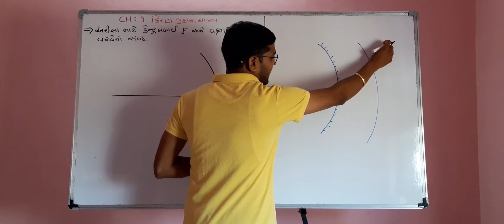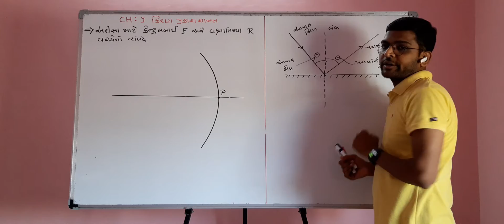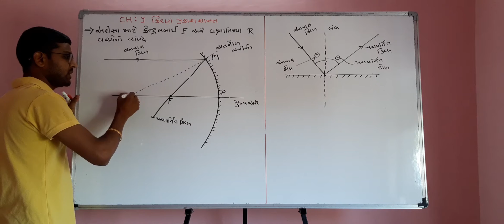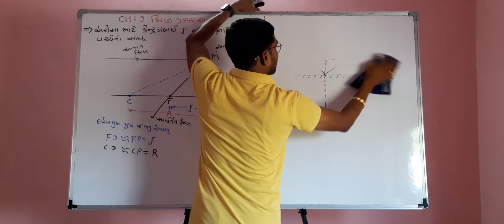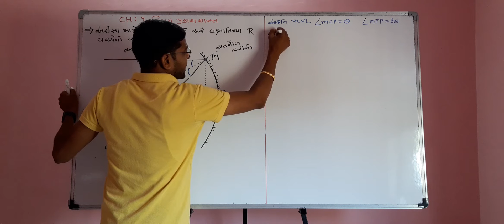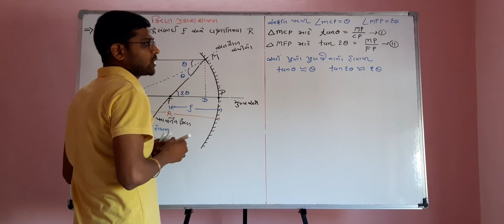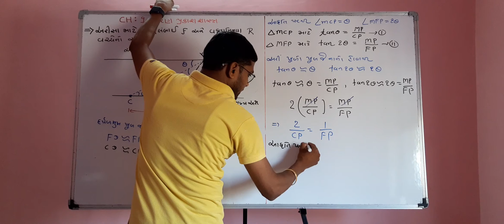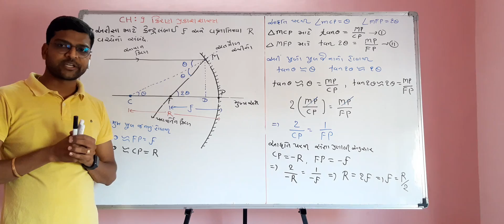12TH PHYSICS LEC.1 CH.9 RAY OPTICS BY AMIT SIR (GUJARATI MEDIUM)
Relation between focallenght and radius of curvature for lens BY AMIT SIR (gujarati medium)